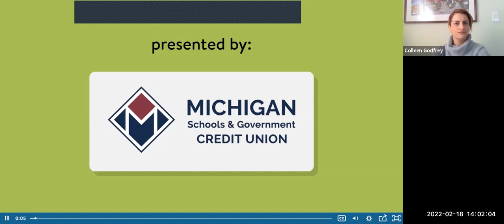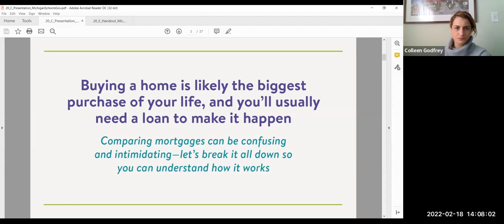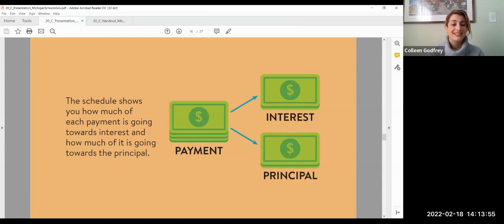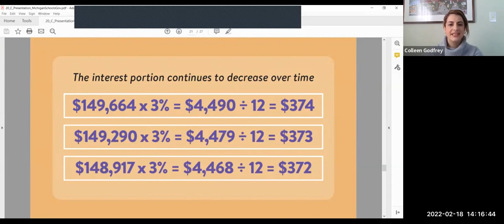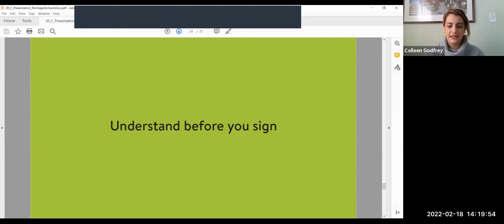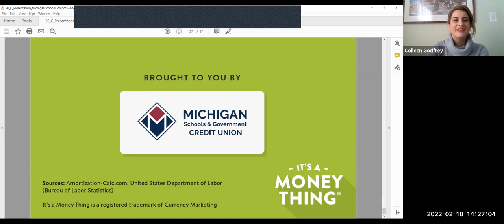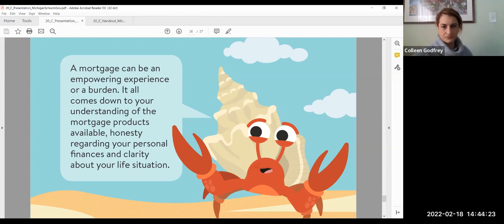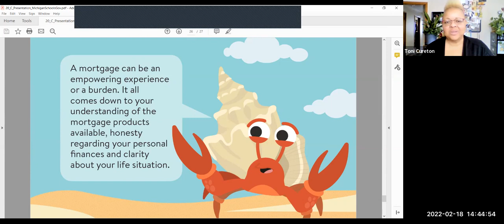College & Career Pathways – Understanding Mortgages – Michigan Schools and Government Credit Union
In this installment of My Virtual Academy's College & Career Pathways series, Colleen talks about how to understand mortgages and how they work.